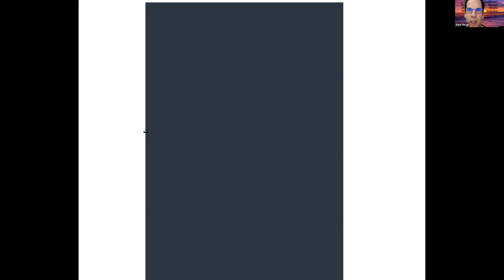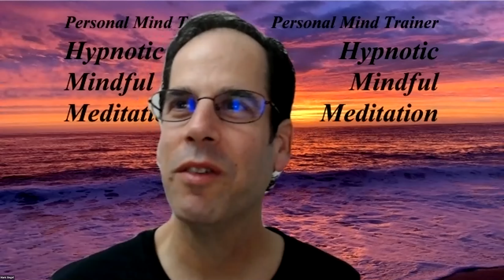2020 07 09 Mindlessness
Never Mind Meditation... Try This!

Find out if Mindlessness could be
the Key to Free You from Stress!
I know we are supposed to be Mindful

But what if your Mind Feels Too Full

Take this time for You
Clear that Chatter in your Mind,
then you can have quiet calm!

Hypnosis is one of the oldest and best known ways to
re-pattern sub-conscious habits and behaviors!

Make FEELING GOOD a Habit!

Using a unique combination of advanced hypnosis techniques...
along with keywords that have deep meaning for you...
Mark Siegel will help you to
Learn how to...
Relax... and Feel Good about Yourself!

Don’t come to this FREE WEB EVENT
unless you want to Relax & FEEL GOOD!

Please make sure you have a quiet and comfortable space.
Headphones a Plus!
No Prior Meditation Experience Needed!

Mark Siegel
The Personal Mind Trainer